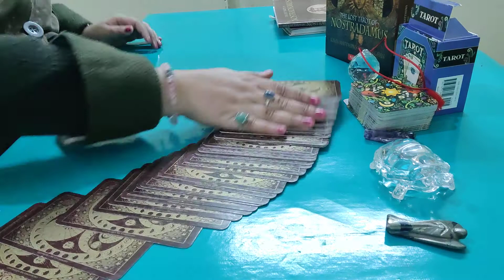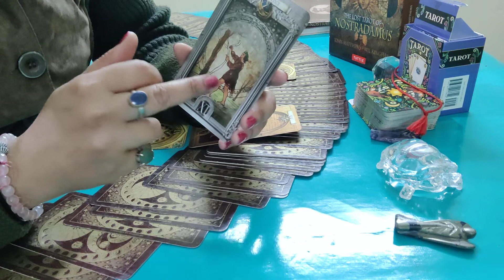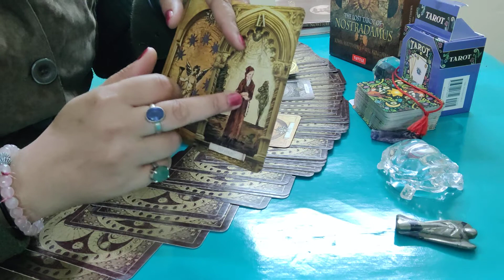VIRGO PREDICTIONS FROM 16th JAN. TO 31st JAN. 2021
message from Angels for 15 days of Jan. 2021